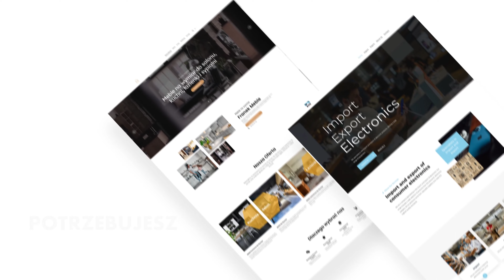Strony Internetowe Radomsko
Tworzenie stron Internetowych Radomsko